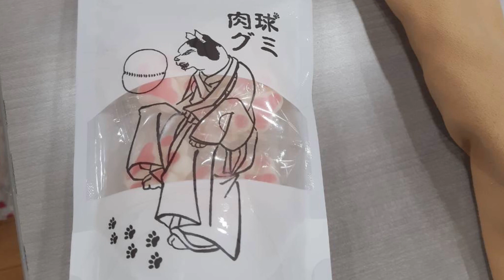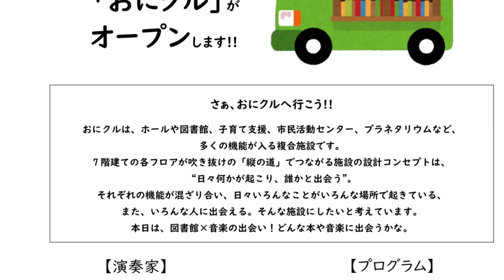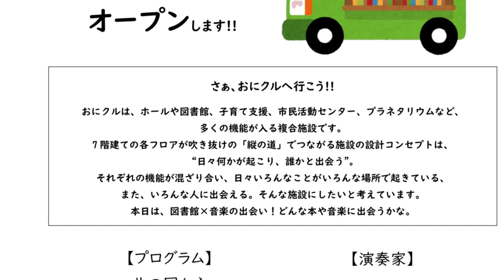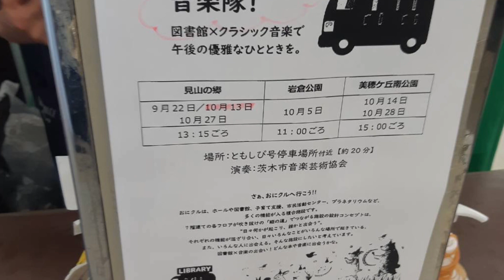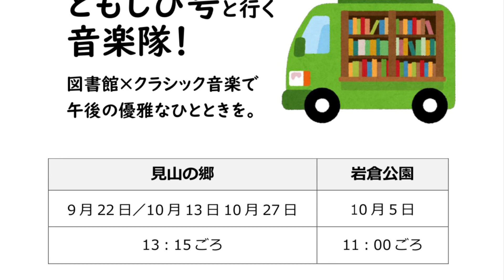【舞歌の小部屋】第1244回 今日の本番も無事終了🎶✨〜今夜はお客様からもお写真頂いたのでともしび号🚗秋の総集編やります😊📕✨〜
🌟ご案内🌟
2022年春、全国出版されました✨

⭐️2023年10月21日土曜15:00〜
おにクル　プレイベント
ともしび号と行く音楽隊🚗📕🎶✨
　　　　in 春日岡八幡宮？

フルート、クリスタルフルート川中志保
フルート、クリスタルフルート、アルトフルート齊藤舞歌

関西フルートオーケストラ定期演奏会
京都府民ホール　アルティ
14時開演
コンサートマスター　齊藤舞歌

※チケットあります🎫
お声かけ下さいね🥰